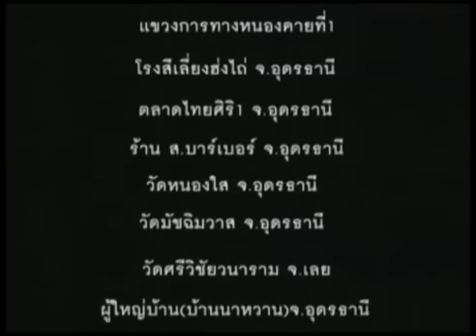ฉากจบ อลเวงมนต์เพลงเสียงอิสาน ลูกแพร-ไหมไทย หวนคืนวง - ภาพยนต์เสียงอิสาน ชุดเก่า ๆ